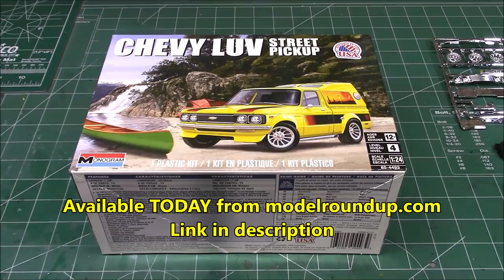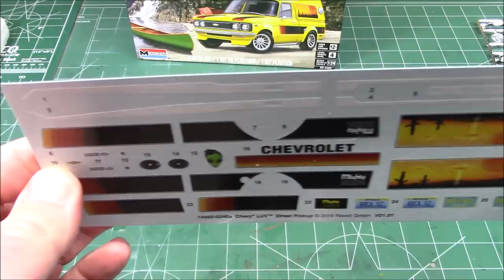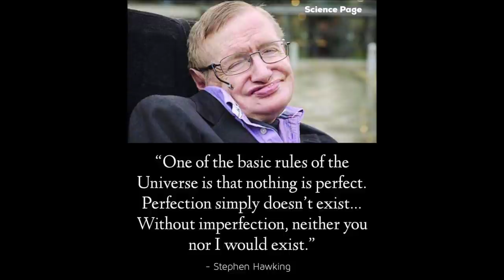Chevy LUV Custom Street Pickup 1/24 Scale Model Kit Build Review Monogram Revell 85-4493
Order the Chevy Luv Custom Pickup 1/24 Scalemodel today!

In 1972 Chevrolet started importing a small pickup truck from Japan which they called the Chevy LUV. It ran though 4 model generations before being discontinued in 2012. Off the showroom floor it only had a 1.8-liter small 4 cylinder engine producing about 75 horsepower. But any self-respecting street machine needs a V-8 and lots of power. So this nimble machine has a 262 ci V-8 with plenty of power to spare.
Fully detailed V-8 with tube headers.
Separate cab and bed design.
Custom bed cover.
Optional sun windows.
Molded in white and clear with chrome plated parts and soft black tires.
73 Parts.

The Chevrolet LUV and the later Chevrolet LUV D-Max are light pickup trucks designed and manufactured by Isuzu and marketed in the Americas since 1972 by Chevrolet over four generations as rebadged variants of the Isuzu Faster and D-Max.

LUV is an acronym for "light utility vehicle".[1]

History
Production of the first generation of Chevrolet LUVs, first sold in North America from 1972 as a badge-engineered variant of the Japanese-market Isuzu Faster, ended in 1980. The second generation, launched in 1980 as a 1981 model, was produced by Isuzu in Japan for North America and in Chile by General Motors for the South American market. North American sales ended with the release of the 1982 model year Chevrolet S-10 in 1981. The 1982 model year was the only year the 2.2 liter diesel engine was offered in the United States.

Production of the second-generation LUV for South America continued until 1988 when the third iteration was released, once more based on the Japanese-market Faster/Rodeo pickups.

This arrangement lasted until 2005 when the fourth series was introduced, now titled Chevrolet LUV D-Max and representing a rebadged version of the Isuzu D-Max.

Monogram has been a premier maker of scale plastic models of aircraft, spacecraft, ships, cars, and military vehicles since the early 1950s. The company was formed by two former employees of Comet Kits, Jack Besser and Bob Reder. After thirteen years as a fully owned subsidiary of Hallmark Cards' Binney and Smith unit, Hobbico announced it was acquiring Revell-Monogram in 2007. Along with Revell, AMT, and MPC, Monogram is sometimes called one of the traditional "Big 4" in plastic modeling.

Monogram was founded in Chicago in 1945, making balsa wood model kits of ships and airplanes. Seaships such as the USS Missouri battleship, the USS Shangri-La carrier and the USS Hobby destroyer were among the very first products. Meanwhile, a company called Revell started making plastic kits in 1953, and Monogram responded with "All Plastic" "Plastikits" the first of which were a red plastic midget racer and a "Hot Rod" Model A - and the modeling race was on (Funding Universe webpage). These two cars, and later an Indianapolis-style racer and hydroplane racing boat, were also offered with C02 "Jet Power". Early kits advertised that the models were made from "acetate parts molded to shape". The wording showed the newness of the plastics industry and how plastics were not yet being taken for granted.

Early airplane models were mainly balsa wood, but more plastic parts were added over the next couple of years. By 1954 the airplane lineup consisted of the 'Speedee Built' series which flew under rubber band power. A few of these planes were all-plastic. Also seen were the Superkits with a prefabricated balsa fuselage, but more plastic parts.

Auto kit makers AMT and Jo-Han started early but focused on manufacturers' promotional models and did not enter the kit fray until the late 1950s. As the 1950s progressed, Monogram increasingly included more automobile models and custom wheeled creations in competition with the other makers. Through the 1970s, competition required increased production of a variety of fantastical vehicles.

The Monogram Approach
By the late 1950s, the company moved steadily into the car scene, especially with its hot rods and race cars. In 1956 it released a Model A V-8 rod and a Sprint Car, two of its first car kits. In 1959, Monogram issued its 1932 Ford Deuce 5 window coupe. One 1962 kit, however, showed the company's prowess and intent - the "Big T" (kit PC 78). This was a huge 1/8 scale 1924 Ford Model T bucket, complete with hot-rodded Chevy engine. The 24-page 8 1/2 x 11 inch instruction booklet showed that the model came with an optional electric motor to power the wheels, and featured customizing tips by Darryl Starbird, the famous Kansas customizer (Monogram 1962). The manual also shows how sophisticated the company's catering was toward hot rod culture - long before Hot Wheels or the Detroit muscle car craze.